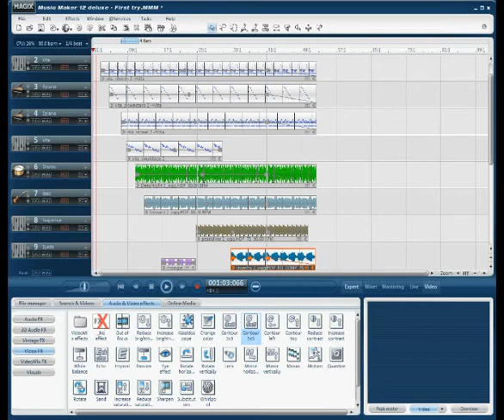Magix Music Maker Deluxe 12. relaxing song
Being totally unexperienced with progs like these.. 2 hours work, amazing what one could do with this with a bit of practise, I'm sure. The guitar got a bit slowed down in the end, I didn't care to fix that.